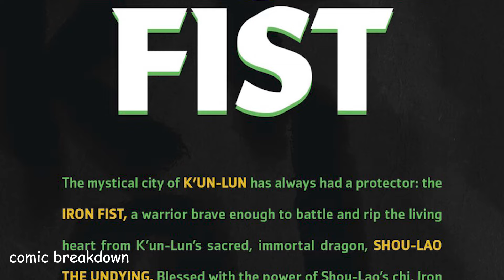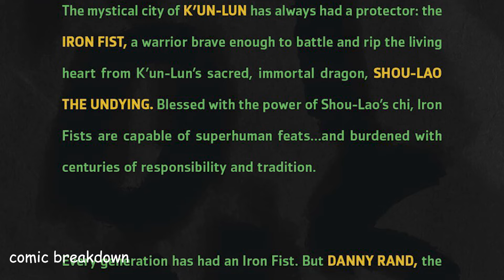The New IRON FIST: Origin Story (issue 1, 2022)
In this video we will be going over, Iron Fist (issue 1, 2022). published by Marvel Comics. All rights are owned by the respective companies.

From Book 1: WHO IS THE NEW IRON FIST?! After giving up his power to save the world, DANNY RAND believes he's seen the last of the IRON FIST... ...But when DEMONS begin to attack cities around the world, a MYSTERIOUS NEWCOMER in a FAMILIAR MASK appears, hands blazing with the CHI OF SHOU-LAO THE UNDYING! Who is this NEW IRON FIST? And does his power really come from the DRAGON OF K'UN-LUN... Or from something far more sinister?